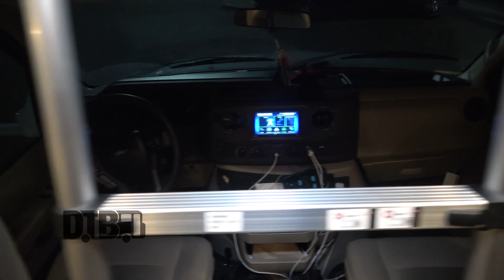For The Fallen Dreams - BUS INVADERS Ep. 1735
On this episode of DTB’s “Bus Invaders”, we take you inside the touring vehicle of the metalcore band, For The Fallen Dreams, while on the "More Power. More Pain. Tour." with Gideon, Orthodox, and Guerrilla Warfare. For The Fallen Dreams is currently supporting their newest, self-titled, album.

Information about this video:
Location - The WC Social Club in West Chicago, IL

Video summary:
00:00 Introduction
00:30 Driver's Area
00:56 Bed 1
02:19 Kitchen & Lounge
05:56 Bathroom & Shower
06:22 Bed 2 & 3